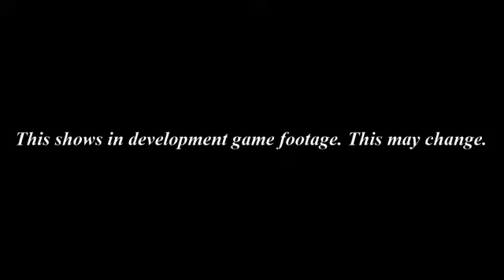[Memorie RPG Maker XP game] Akiko is branded by an angel!! (Cutscene - Early Stage)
Upon still building the story up to this point, there are occasiionally times where I want to make a cutscene ahead of time, then fix it up there. Here's one where. (Spoiler alert) Kado figures out something. This cutscene is a different than the starting cutscenene from the start of the game, as it uses a different map.

There is no BGM playing at the moment as I have no BGMs for the game yet.